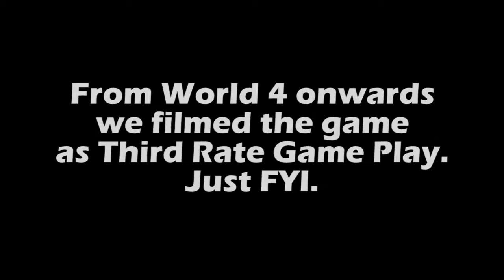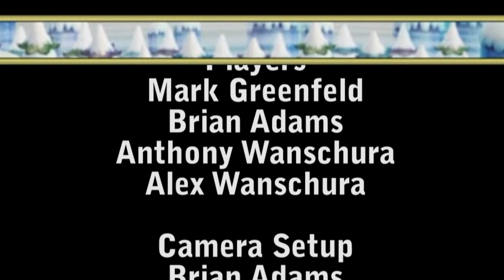Third Rate Game Play: New Super Mario Bros. Wii (World 3)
Over the course of three recordings spanning the last three years, we here at Third Rate Minion played a four-player cooperative run of New Super Mario Brothers Wii, and now you can join us in watching the adventure unfold (and in a faster time than Ocarina of Time, let me tell you!).

This is the third of three worlds we filmed back in 2010, and in this part, we find out that

Timeline:
0:00 Pre-Game
0:44 Part 3 Begin
1:12 3-1
4:03 3-2
7:11 3-Map Battle
8:08 3-Ghost House
12:10 3-Tower
18:08 3-4
23:15 3-5
25:26 3-Red Mushroom House
27:01 3-4 (Red Switch On)
29:45 3-Castle
35:42 World 3 Stats / End Part 3

Game: New Super Mario Bros. Wii
System: Wii
Developer: EAD Group 4
Publisher: Nintendo
Players: Mark, Brian, Tony, and Alex
Experience: All but Brian played it at some level, Alex and Tony had completed it.